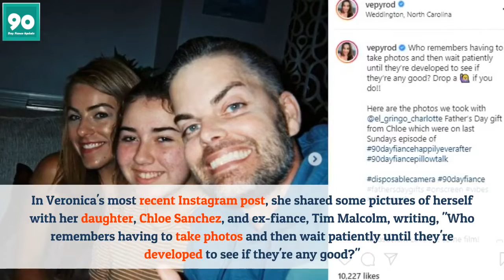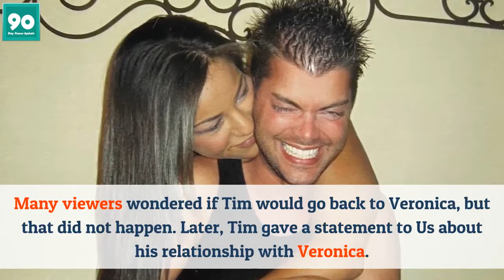90 Days Fiance; Veronica Rodriguez in House Arrest; Answers All of the Fans' Queries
90 Day Fiance's Veronica Rodriguez recently addressed viewers about her alleged house arrest.
After Veronica posted a video of her 'outfit of the day,' eagle-eyed viewers noticed two straps around her ankle which raised many questions. Many suspected the strap to be ankle monitors.
However, the reality star was quick to deny the misinformation. As it turns out, She was actually wearing "Bala Bands" on her ankles.